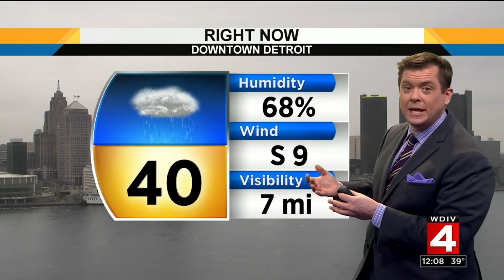Metro Detroit weather brief, 3/13/2019, noon update